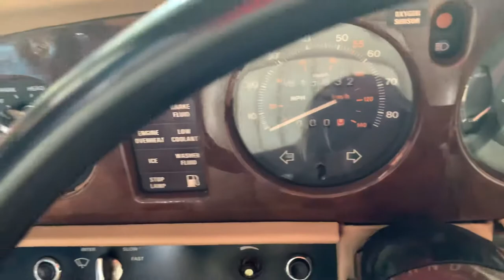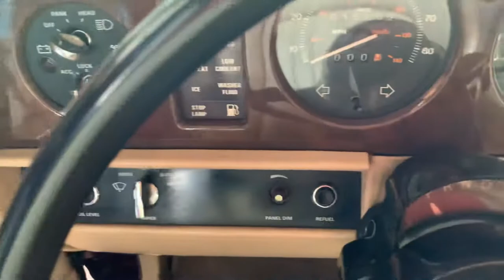Review Xe Rolls Royce Silver Spirit II 1984 Cổ Nhất Tại Việt Nam | CHAU DUC CHANNEL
Review Xe Rolls Royce Cổ Nhất Tại Việt Nam